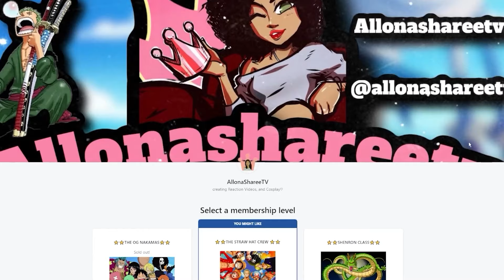SUICIDE SQUAD ISEKAI EPISODE 2 REACTION